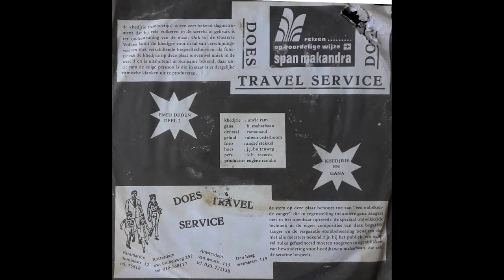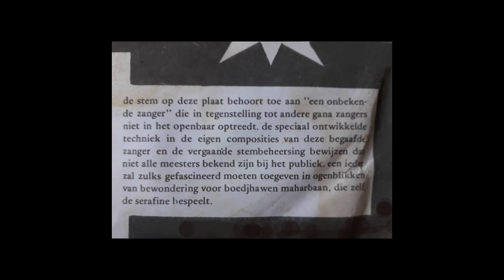Ho Dunia ke Malik Tu Kya Kar Rahe Ho - Unknown Singer from Suriname (Nagara & Birha)